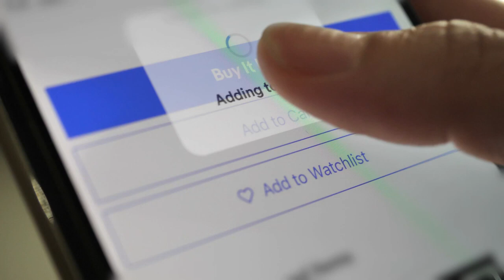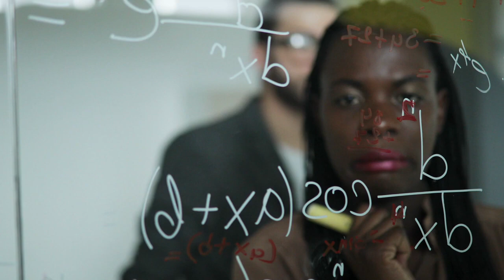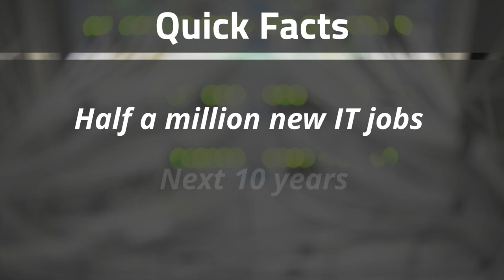College of Arts and Sciences at Fort Valley State University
FVSU Helps Fuel the STEM Pipeline. Science, Technology, Engineering, and Math STEM Overview.